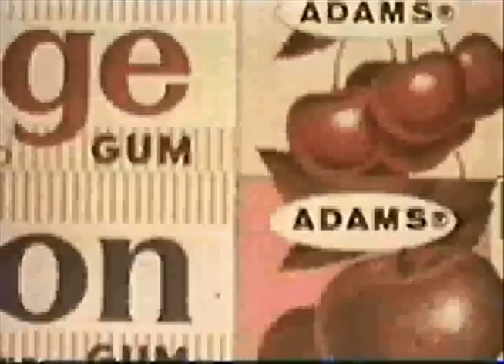Adams Sour Gum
A ad for Adams Sour Gum